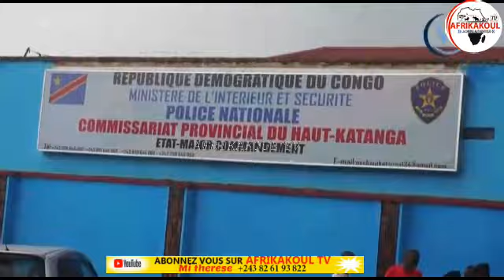🛑URGENT KATANGA EN F€U AFFR0NT€MENTS GRAV€ EYINDI